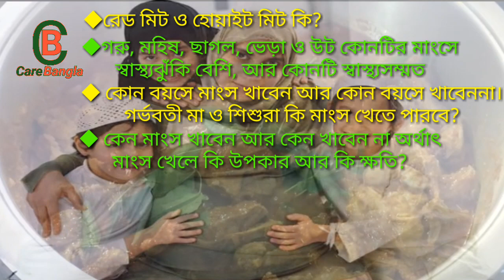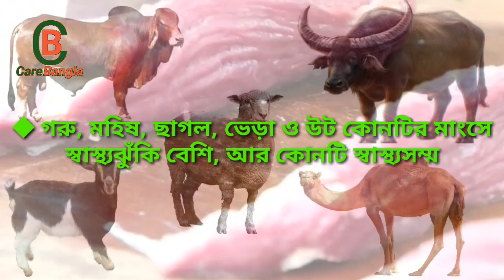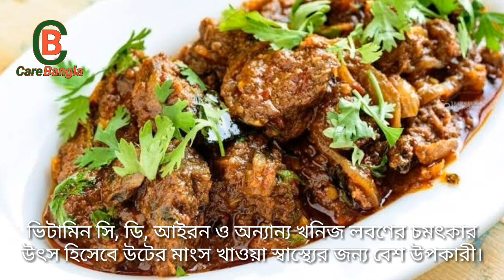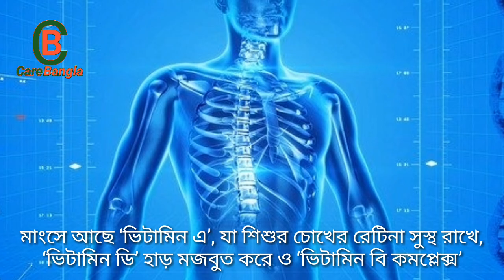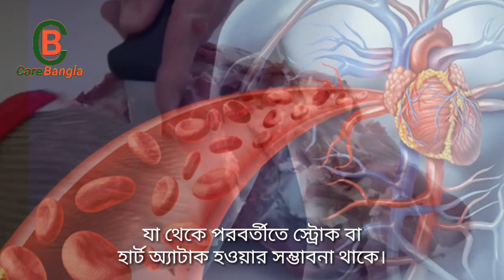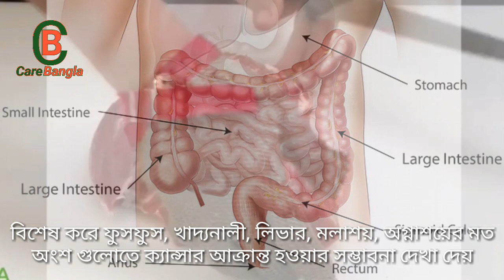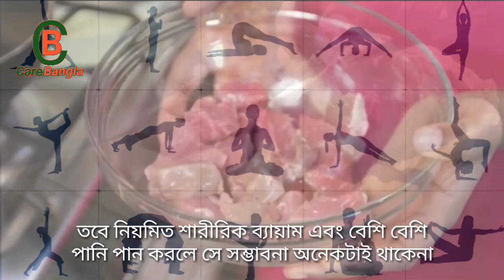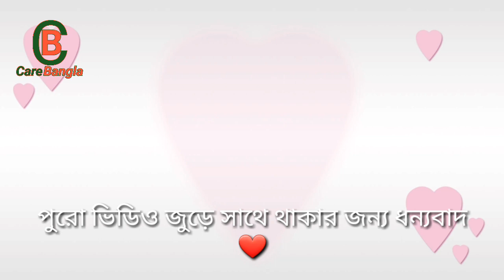বিভিন্ন পশুর মাংসের উপকারিতা ও ক্ষতিকর দিক | মাংসের বিস্ময়কর তথ্য জানুন ক‍্যান্সার থেকে বাঁচুন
ভিডিওটির মাধ্যমে জানতে পারবো-
◆রেড মিট ও হোয়াইট মিট কি?
◆ গরু, মহিষ, ছাগল, ভেড়া ও উট কোনটির মাংসে স্বাস্থ্যঝুঁকি বেশি, আর কোনটি স্বাস্থ্যসম্মত
◆ কোন বয়সে মাংস খাবেন আর কোন বয়সে খাবেননা। গর্ভবতী মা ও শিশুরা কি মাংস খেতে পারবে?
◆ কেন মাংস খাবেন আর কেন খাবেন না অর্থাৎ মাংস খেলে কি উপকার আর কি ক্ষতি?
◆ মাংস খেলে কি আসলেই ক্যান্সার হয়?
◆ মাংস শরীরের জন্য অস্বাস্থ্যকর পাশাপাশি ওজন, কলেস্টেরল ও বাতের ব্যথা বৃদ্ধি করে এই কথাগুলোর বাস্তবতা কেমন?
◆ মাংস কি দৈনিক খাওয়া যাবে? খাওয়া গেলে তা কি পরিমাণ? এবং সবশেষে জানব-
◆ কিভাবে মাংস খেলে ক্ষতির বদলে উপকৃত হবেন।

দুধ কখন কেন কিভাবে খাবেন?